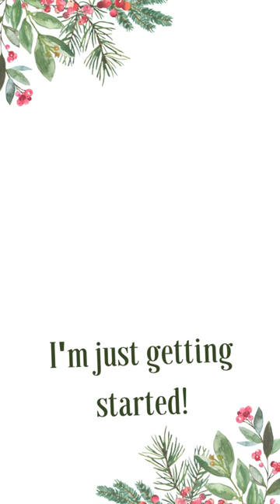Christmas collage 4 🎄 The 12 Pages of Christmas - Page 4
Here we go with page 4 - "Create a repeating pattern". I've used a rubber stamp for my pattern.

I've come up with a little gluebook idea you can put together and create 12 pages of collages with a holiday theme.

What is it, exactly? It's a hand-made gluebook where you create collages using papers and materials in the holiday theme. I provide you a little guidance in the form of an assignment for each page, to get you inspired.

I recorded a 1-hour session where I went over how to make the gluebook, and gave you the list of the 12 assignments. Here is the link to the video

If you'd like help with getting a hold of materials for putting your holiday gluebook together, I've got a kit you might be interested in.

For $15 you receive access to a folder where you can download:
--the pages for your gluebook with the assignment printed on each page
--a sheet of beautiful holiday tags
--a couple of tear sheets you can use for covers or bits of collaging
There is also access to a short video (under 10 minutes) where I go over all the materials and show you how to put your gluebook together.

With or without the kit, don't forget about the livestream. I'll go over how to create a gluebook using ordinary copy paper, and then talk about the assignments and tackle a few, to help you get ideas.

My favorites:
double-sided tape